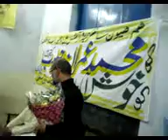Shajra e Nasab Mubarak Hazrat Muhammad (PBUH)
A beautiful ceremony of HEAVEN Institute of Sciences Burj Attari.
HEAVEN , the best educational institute in Burj Attari.